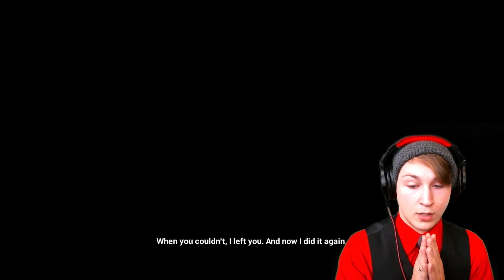One and Done: Subconscious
What hidden messages lie below your own mind, lurking deep in your subconscious memories? Familiar faces, fond recollections, or terrifying visions?

I think we all know what's hiding.

If you or a loved one is experiencing grief or suicidal thoughts, please call this number: